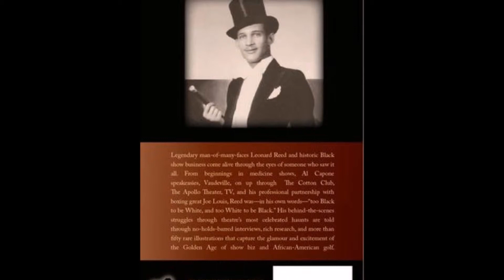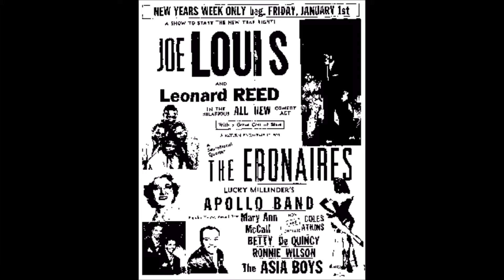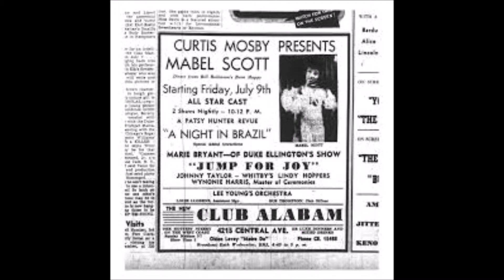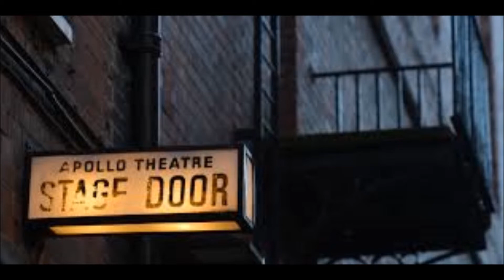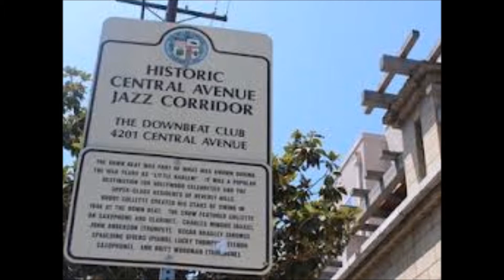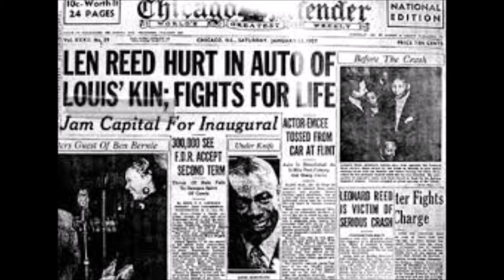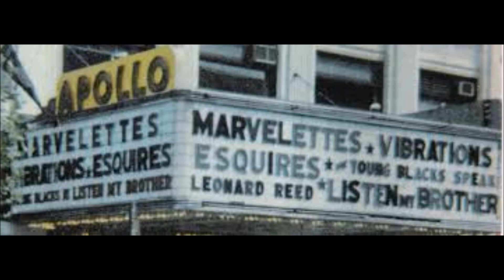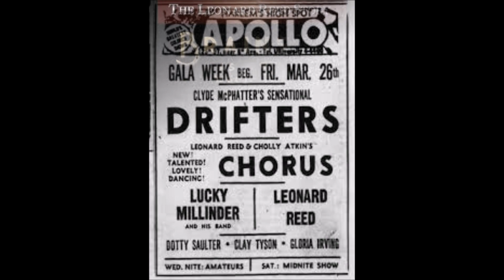LEONARD REED & AMATEUR NIGHT AT THE APOLLO THEATER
New book about Leonard, "Brains as Well as Feet" Audio from mid-1950s. note: The sound of this clip improves considerably after 1:08. And so . Leonard Reed's long-running management and performing history at New York's Apollo Theater, is highlighted in "Brains as Well as Feet," the new biography of this greatly gifted African-American showman. Historic Black show business comes alive through the eyes of someone who saw it all. From beginnings in medicine shows, Al Capone, speakeasies, Vaudeville, on up through The Cotton Club, The Apollo Theater, TV, and his professional partnership with boxing great Joe Louis, Reed was—in his own words—“too Black to be White, and too White to be Black.” His behind-the-scenes struggles through theatre’s most celebrated haunts are told through no-holds-barred interviews, rich research, and more than fifty rare illustrations that capture the glamour and excitement of the Golden Age of show biz and African-American golf.

BRAINS AS WELL AS FEET: THE LEONARD REED STORY - by BILL REED - BearManor BOOKS - 350 PAGES - MORE THAN FIFTY RARE ILLUSTRATIONS - AVAILABLE NOW AT AMAZON.COM